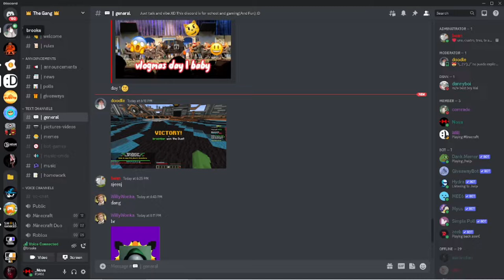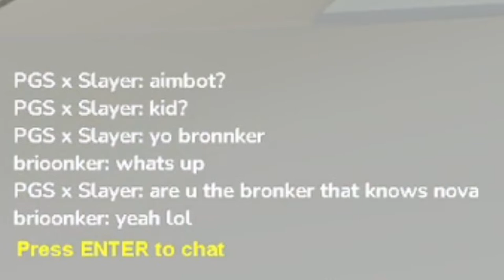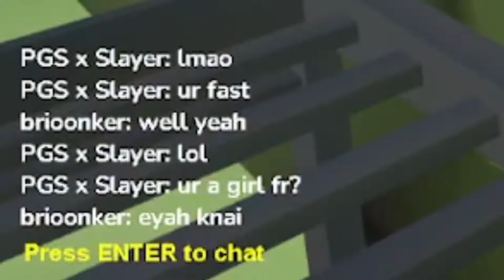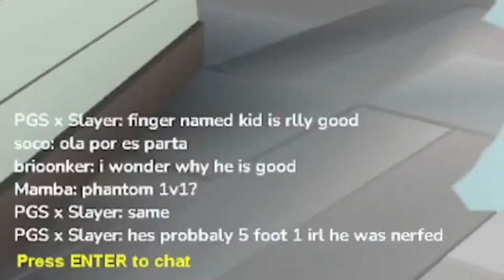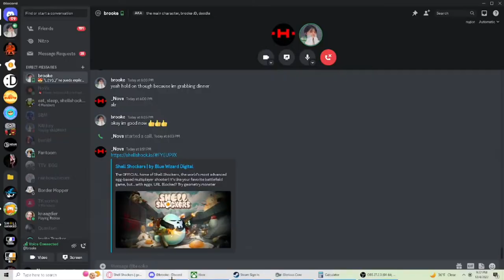playing video games ft. plg nova ~ vlogmas day 4 (2022)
hey guys! today’s video was not even a vlog; it was literally me and nick (plg nova) playing video games, but hey, it's alright. even if gaming isn't your forte, i hope you enjoy this video and yep.

OH YEAH! credits to [PLG] Nova for making this absolute banger of a thumbnail LMAO

people in this video:

eva t and nick k

im deeply sorry if this video isn’t good enough lmao. i hope you guys have a great day !